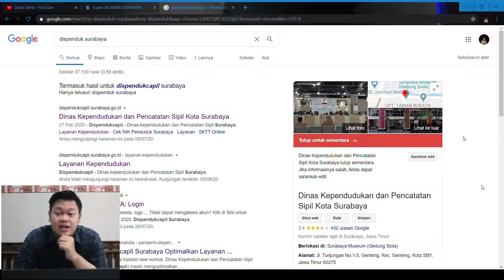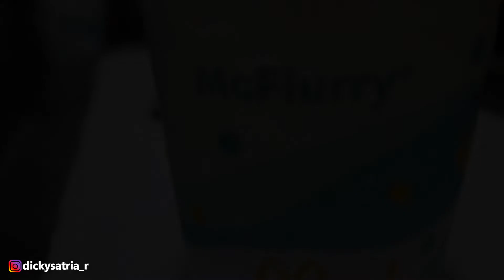COBAIN MENU BARU McD MATCHA McFLURRY WITH OREO | REVIEW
Menu baru McD Matcha McFlurry Oreo, kali ini mencoba menu baru McFlurry rasa Matcha, buat pecinta Matcha lovers langsung aja kalian tonton reviewnya dan jangan lupa tinggalin jejak di kolom komentar gaess...

Semoga terhibur